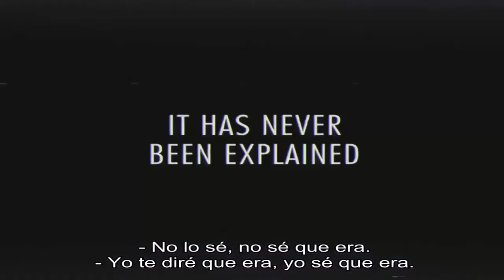Phoenix Olvidado - Trailer - Subtitulado por ArgenFlix